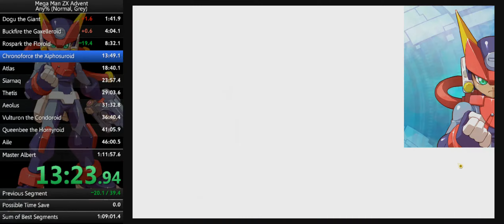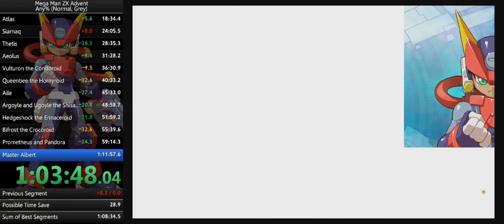Mega Man ZX Advent - Any% Speedrun in 1:11:06 (IGT) [PB]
Far from perfect, but definitely not bad. Featuring weird internet disconnect message?
This was played on the Zero/ZX Legacy Collection on the Switch.